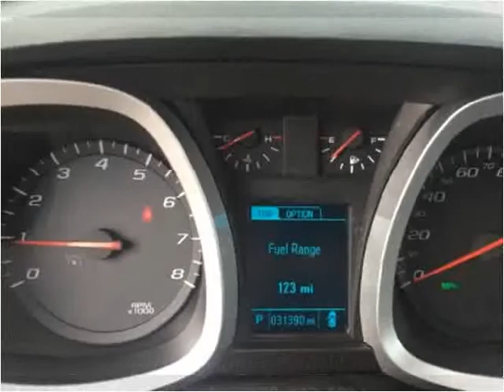2014 Chevrolet Equinox Used Cars Mayfield KY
This 2014 Chevrolet Equinox is available from Seay Motors - Mayfield.